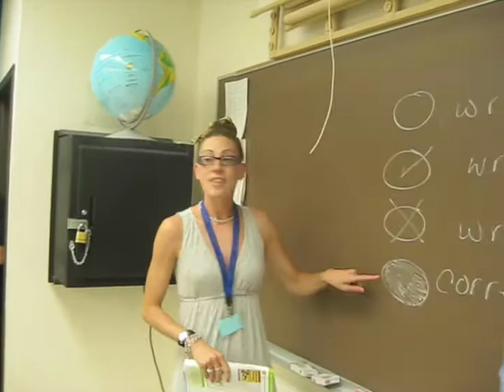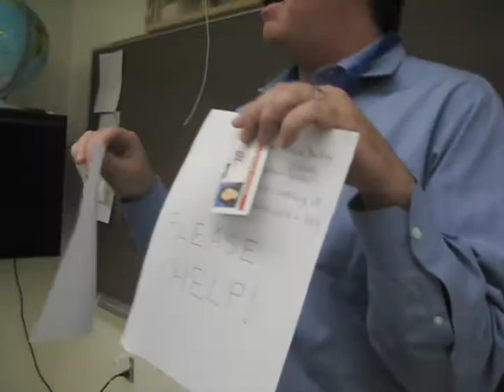Save a Teacher Today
The National Writing Project Summer institute is a place where teachers build lifelong professional relationships as they learn. Here they learn the art of satire from writer/author  Barry Lane.